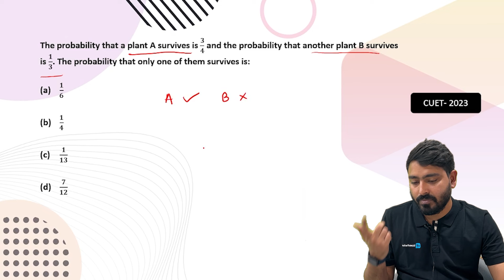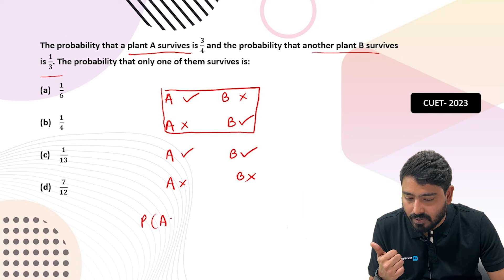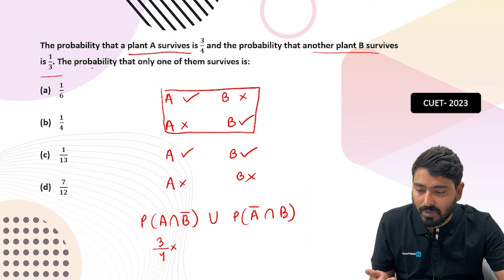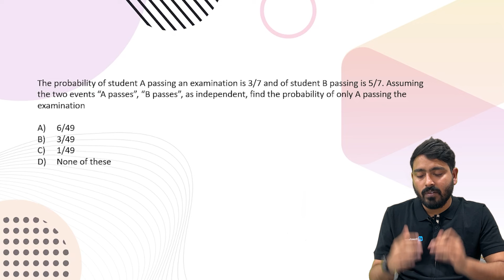Solving CUET 2023 Probability Question | How to solve Probability Questions in CUET 2024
Explore cuet maths previous year question paper with Examfactor Dive into the world of CUET (Central Universities Entrance Test) preparation with our detailed video walkthrough of previous years' question papers. 🎓📚 Unlock the secrets to success as we dissect the patterns, question types, and essential concepts that have appeared in past CUET math exams. 💡 Gain valuable insights and strategic tips to boost your readiness for the upcoming test!